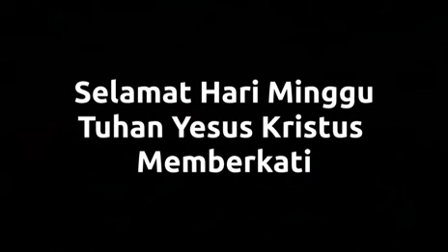Kebaktian Pagi GKI Kavling Polri 9 Februari 2014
Pdt. Daud Solichin &
Joyful Singers